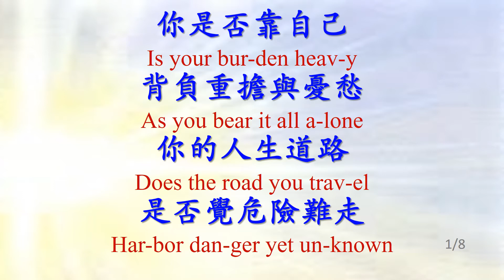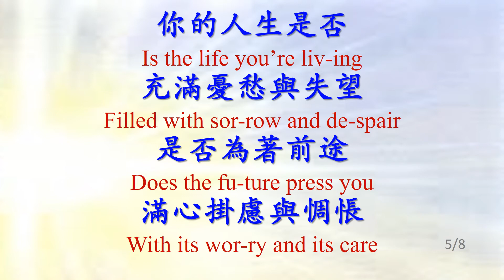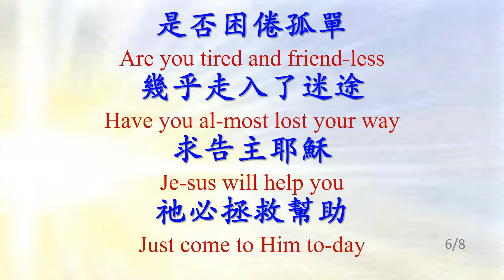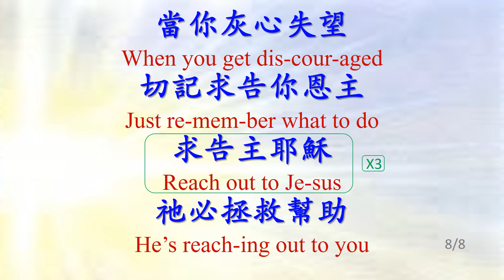313 求告主耶穌 Reach Out to Jesus_JB_ALL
求告主耶穌 Reach Out to Jesus
教會聖詩 313
赞美诗练习_JB (4 voices)